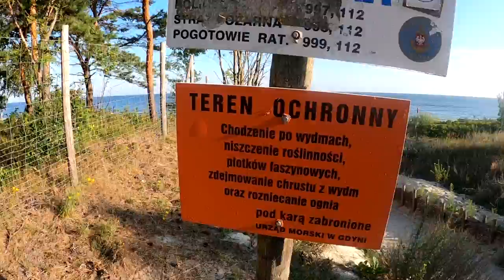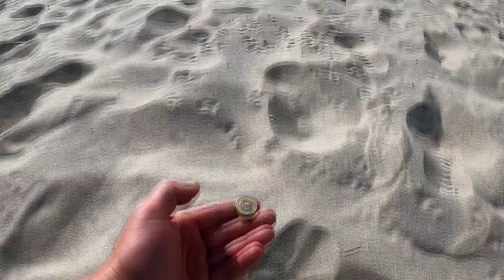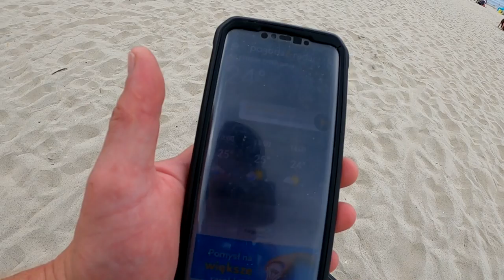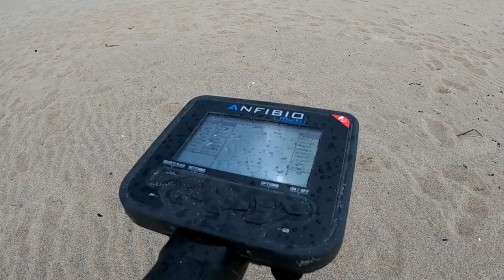Kolejne złoto! Znależliśmy sporo kasy. Znajomy znalazł skarb monet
Doradzę w zakupie wykrywaczy metali: telefon do mnie 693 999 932
Skarb monet znaleziony przez Marcina znajduje się w Muzeum w Ostródzie:
vlog o poszukiwaniach skarbów, złoto, monety.Pasja. Przygoda